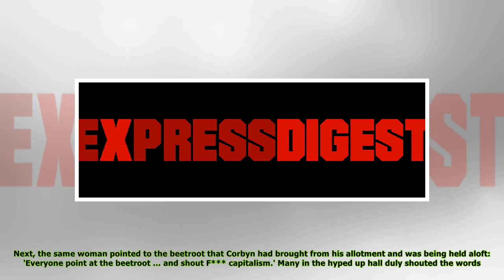They raised a beetroot in the air and shouted f*** capitalism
Published: 18:55 EDT, 3 April 2018 | Updated: 03:56 EDT, 4 April 2018 As the 100 or so guests arrived for their Passover feast, a rumour swept the room that they were to be graced by the presence of a...